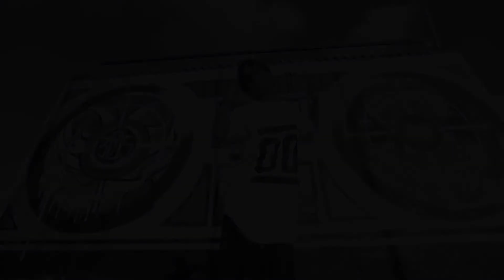FLO FT STEVE REASON - VWEW -